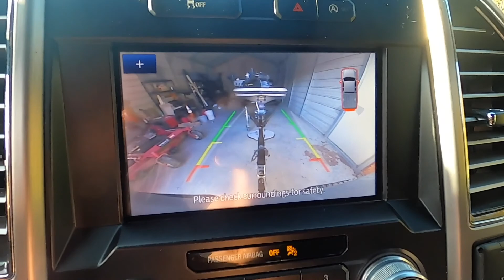Winter Fishing Tips AND JL Fishing intro.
Here is a couple winter tips and also have my intro included as well!